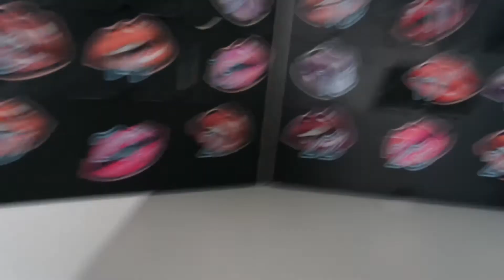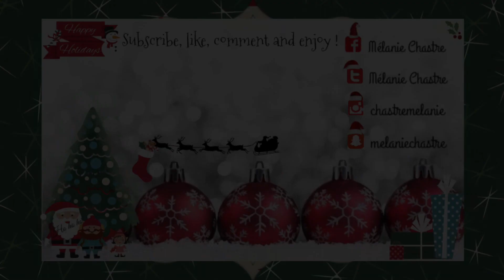VLOGCEMBER DAY 17 & 18, gifts on the tree, clothes and more...